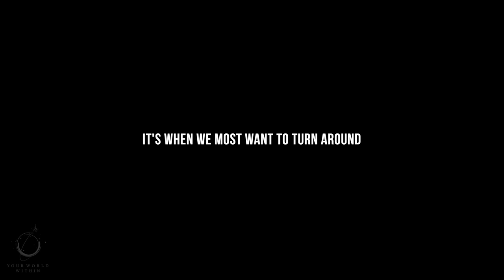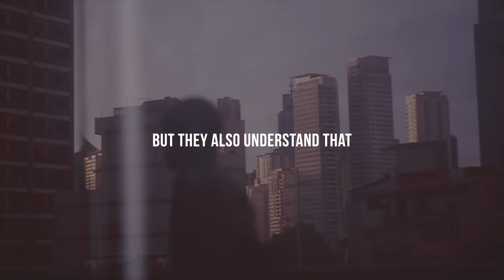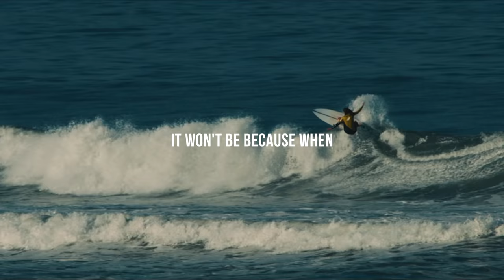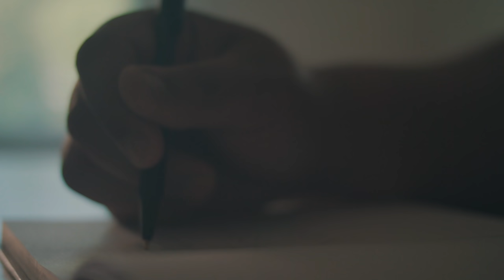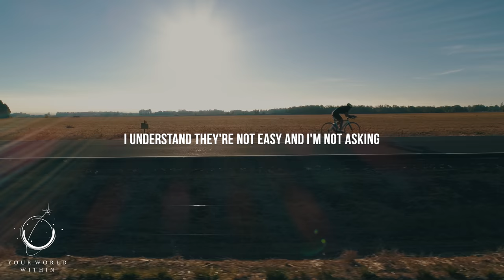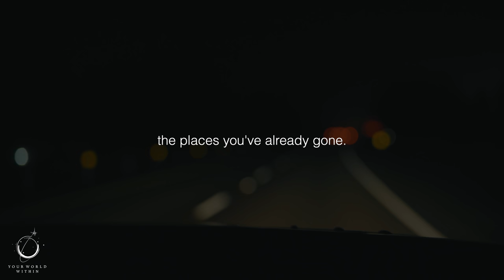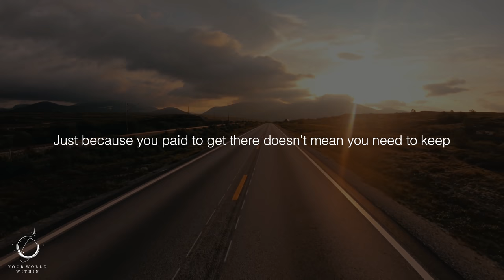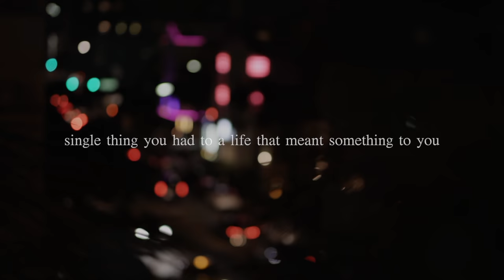UNSHAKEABLE | Powerful Motivational Speeches Compilation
"Identify your problems, but give your power and energy to solutions" - Tony Robbins

All footage used is licensed through CC-BY or from stock footage websites.

NIKE_CHICAGO_GRADED_1D_2_4K - by Bernice González Bofill
Littlewoods | Style Meets Substance - by Lorcan Hynes
Reebok - made from sweat - by SIGMA
Nerve andamp; Valor - Boxing Alley - by Motion Valley
Kabaddi- The Raider’s Tale Promo - by Rohun Rege
NIKE | Find Your Greatness | London, UK - by M2 FILMS
AdmitOne 2017 - Jose Meolans - by M2 FILMS
Dame De Sport | LA FORCE - by Dagoba Films
Sport Flanders - Feel more DC - by Jeroen Willekens
Sarah la Combattante - Trailer - by New Wave Production
Old Man’s Cave - by Evett Rolsten

If you'd like to get in touch regarding